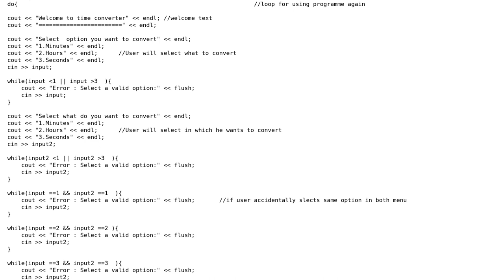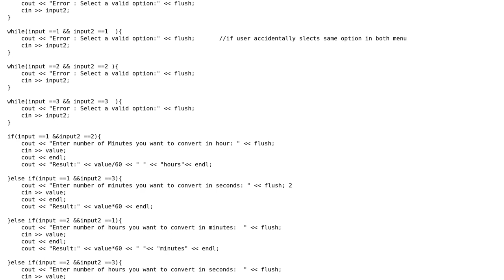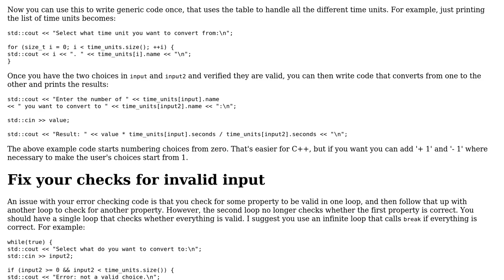made a time converter in c++ which can convert second,minutes and hours is there any efficient...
made a time converter in c++ which can convert second,minutes and hours is there any efficient way for this

With thanks & praise to God, and with thanks to the many people who have made this project possible! | Content (except music & images) licensed under CC BY-SA | Music | Images & others | With thanks to user Rajat user G. Sliepen and the Stack Exchange Network Trademarks are property of their respective owners. You are responsible for your own actions.